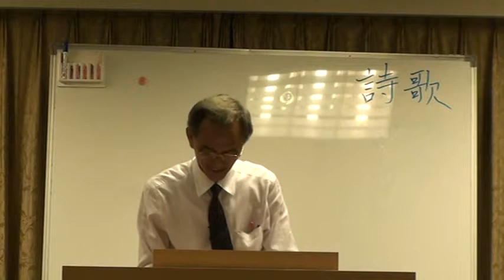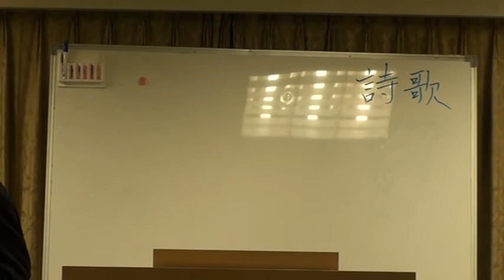2011-1016 H15活力排成全聚會 第05篇 如何實行排聚會 2信息及操練01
林時道弟兄